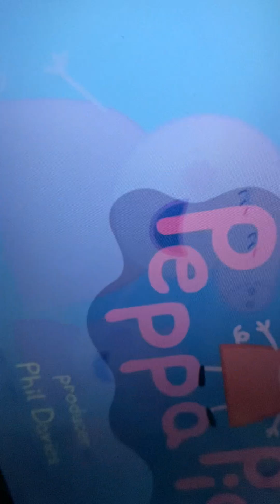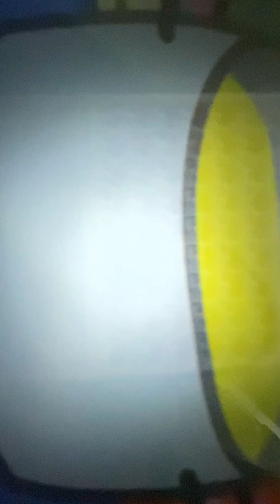Reacting to IShowSpeed, Peppa Pig ￼